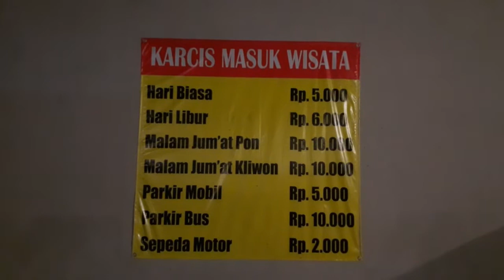Dulu Tempat wiky...wiky...❗ Sekarang Gunung Kemukus Sragen menjadi tempat wisata keluarga‼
Hallo semuanya, kali ini mysterono berkunjung ke wisata new gunung kemukus sragen, dulu tempat ini identik dengan tempat wky...wky.. dan tempat persugihan. sekarang di sulap menjadi tempat wisata keluarga.

Lokasi :
Soko, Kebayanan II, Pendem, Kec. Sumberlawang, Kabupaten Sragen, Jawa Tengah

Harga Tiket : 5.000/orang
Pakir 2.000 Motor

Untuk konten jalan arah wisata new gunung kemukus bisa klik link dibawah ini :

Supaya saya bisa terus semangat dalam membuat konten video yang bermanfaat untuk anda.